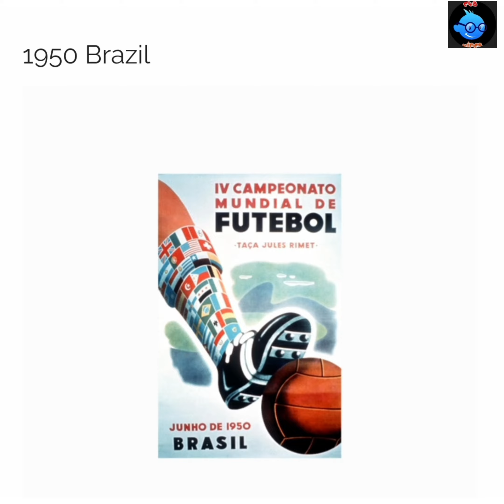FIFA World Cup Logos From 1930 – 2022, Which One’s The Best?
The FIFA World Cup is the most widely viewed and followed sporting event in the world. The logo for the 2022 World Cup in Qatar has been unveiled and we decided to do a round-up of all the World Cup logos from 1930 – 2022. During the first four World Cups from 1930 – 50 (there were no tournaments in ’42 and ’46 due to World War II), the organizers created posters instead of logos. From 1954 – 66, the host countries had complete control over their tournament’s visual identity. From 1970, FIFA started adopting an official logo for its tournaments.